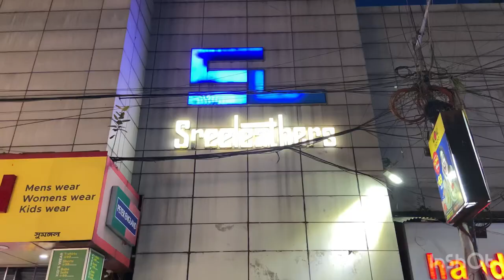শ্রীলেদার্সে হঠাৎ এত ভীড় কেন?🤯 দেখুন নতুন কালেকশান